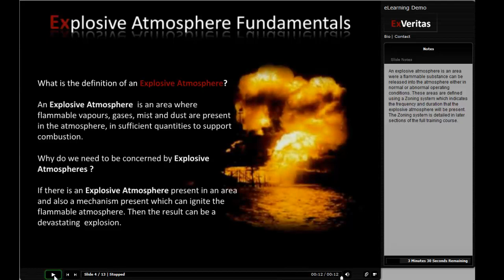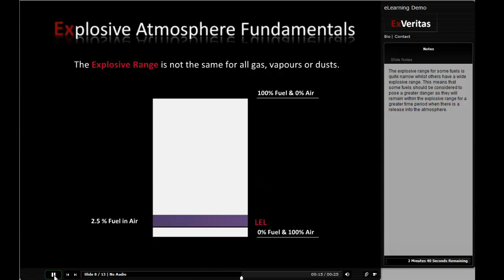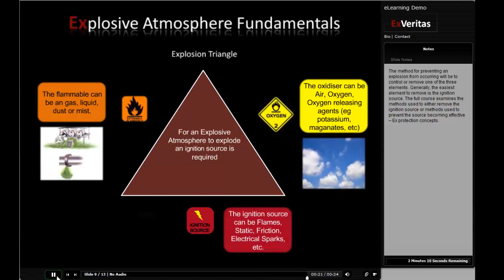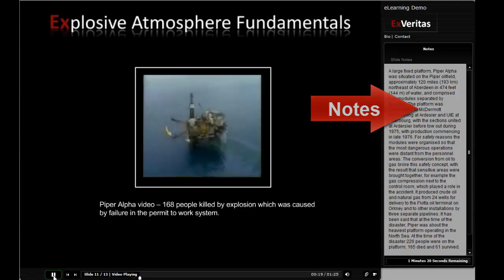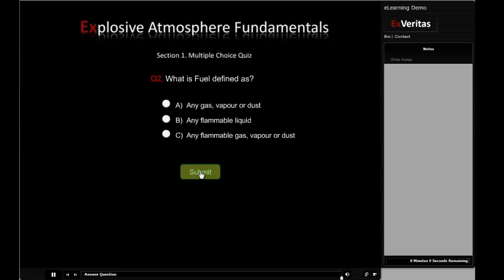ATEX eLearning Demo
A quick example of elearning produced by ExVeritas with lecturer sound removed.